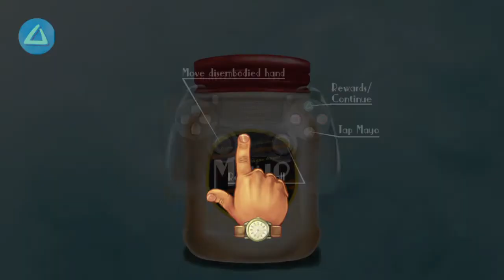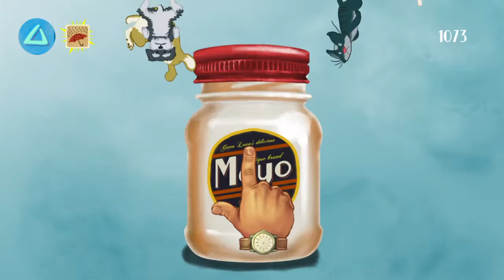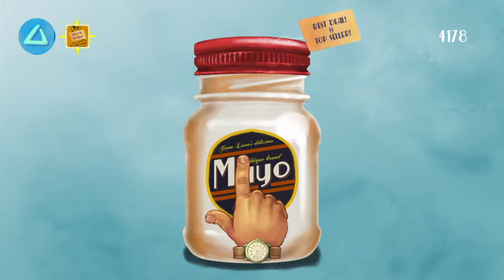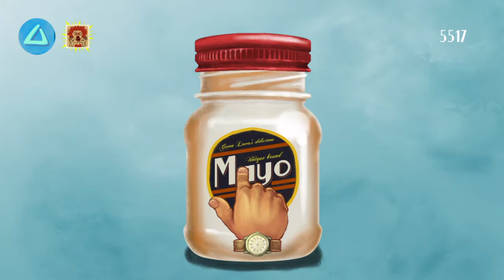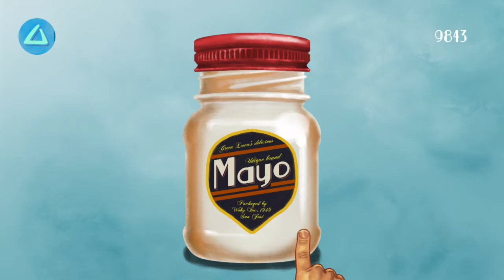My name is mayo ! full game walktrough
this is a gaming channel, i play everything from 10/10 games to games that are just garbage enjoy

tags below.

PG Family friendly no commentary gameplays new games 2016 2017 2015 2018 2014  virtuel reality 720p hd 4k 8k 60 fps full walkthroughs video games review toy channel elsa frozen spiderman skraaa how to grow on youtube nah not really mzombiesgd free giveaway ksi logan paul jake paul deji black ops 4 zombies fortnite victory royale